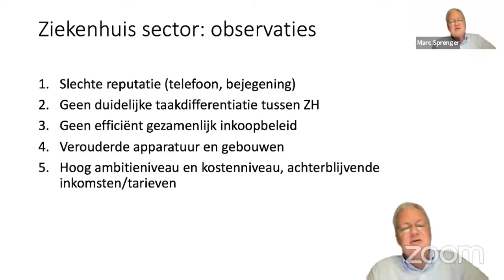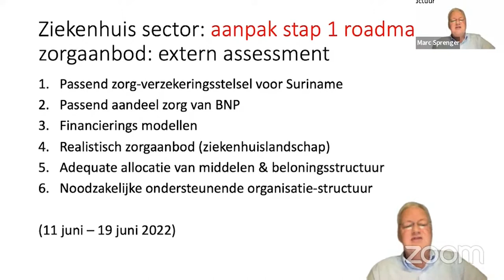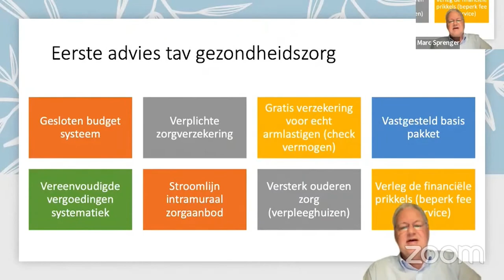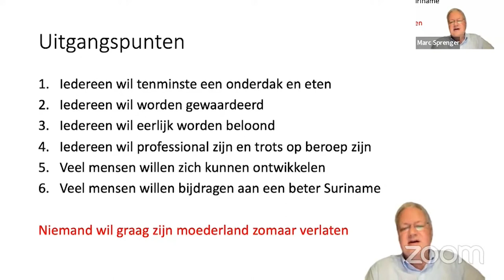13 04 2022 Ziekenhuizen hebben slechte reputatie